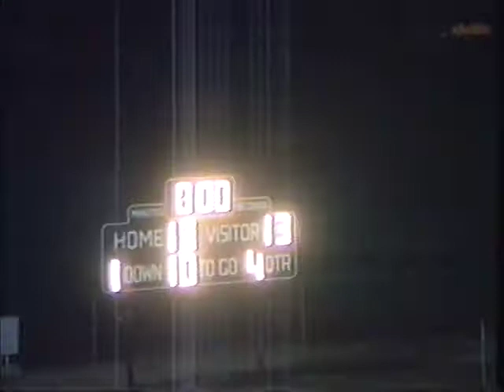Norwalk vs Pioneer 9 30 94 OG Tape- Football Game Film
Norwalk High School Lancers vs Pioneer High School Titans- 9-30-94 Football Game Film- California